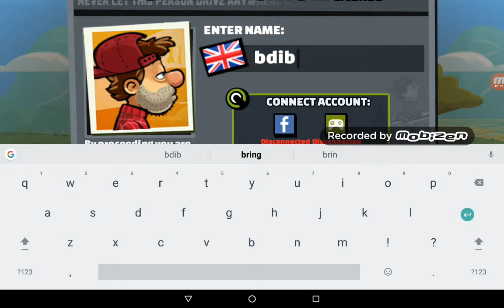UNBEATEN 20 races!!!!!! - hill climb racing